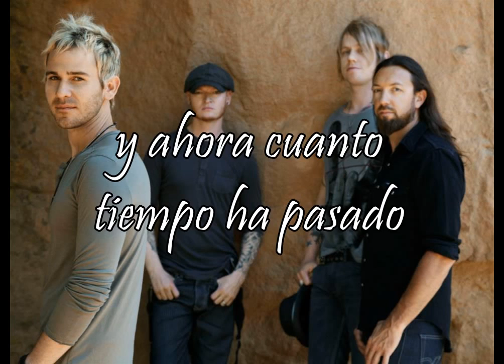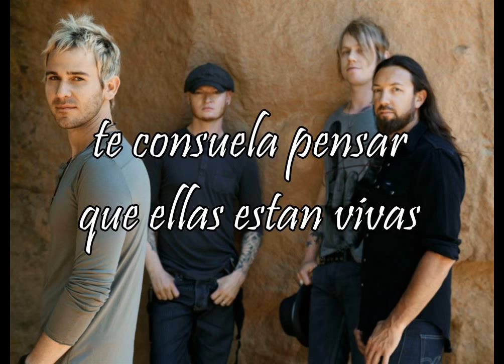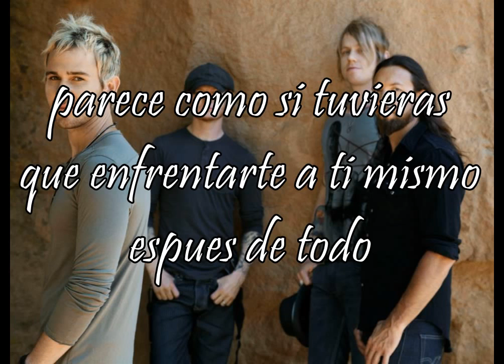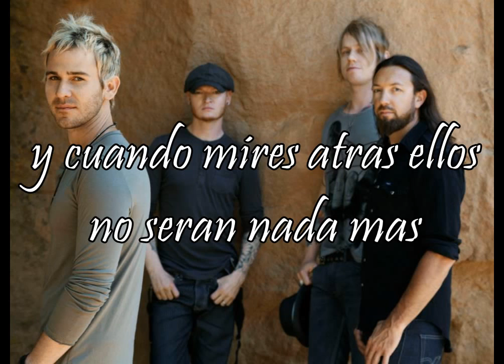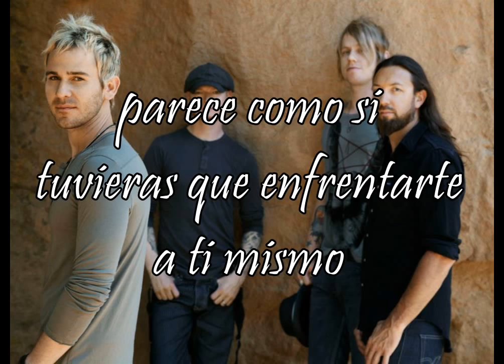Lifehouse - Eighties (En Español)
Cuando encuentres tu castillo en la colina
con los barrotes en las ventanas
¿quemaras el puente destras de ti?
¿saldras a la luz y veras el sol de nuevo?
¿o te esconderas?
y ahora cuanto tiempo ha pasado
desde que tu viste la luz

haz tu camino en las escaleras
hacia lo alto de tu torre
suelos frios de piedra
puertas de madera
continua hasta tu habitacion de flores de plastico
ellas todabia ven lo mismo
empapadas en agua
te consuela pensar que ellas estan vivas

podria haber sido mas facil que esto
si tirases todo lejos
¿que hecharias de menos?
podria haber sido mucho mas que una decision que tomar
el silencio en tu cabeza tendria que romper
tu sujecion se resbala rapido
parece como si tuvieras que enfrentarte a ti mismo despues de todo

da un paso fuera de las sombras de tu jaula
estrangula la verdad
roba la juventud
esta escrito en muchas lineas de muchas paginas
es tu historia
¿la quieres de nuevo?
tienes que decidir si eres digno de ella
nada a traves del pantano hacia el otro lado
corre hasta que no puedas mas
y cuando mires atras ellos no seran nada mas
pero una memoria pasa rapidamente

parece como si tuvieras que enfrentarte a ti mismo
despues de todo

despues de todo